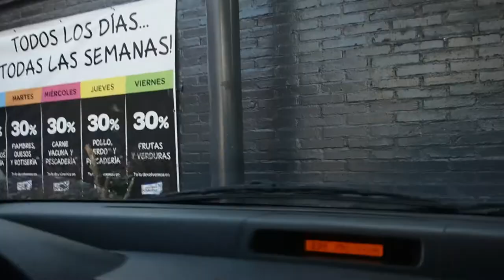Cómo marcar los abdominales | Ep 8: CÓMO PREPAR COMIDAS PARA ASEGURAR TU ÉXITO!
Whataaap! Cómo marcar los abdominales, esta vez, todo sobre cómo preparar una semana completa de alimentación para que literalmente te sea IMPOSIBLE salirte de tu dieta. Además de eso, lo que vas a aprender en este video te va a servir para ser muchísimo más productivo o productiva durante tu semana, sin perder ni un minuto preparando tu comida o pensando qué es lo que vas a comer.

¿Es un poco extremo? Puede ser. ¿Es efectivo? Al 100%. ¿Es necesario que lo hagas? Para nada. Lo que sí podés hacer y te recomiendo, si decidís no hacerlo por completo como en este video (cosa que también te recomiendo), es aplicar algunas cosas a TÚ estilo de vida, y personalizarlo según cómo sean tus semanas y tus gustos y preferencias. Podés tener comidas listas para ciertos días de la semana donde estás apurado, o mucho tiempo fuera de casa, o simplemente tener comida lista por si acaso en la heladera.

Ojalá te sirva!

Ah! Y si querés probar 15 días GRATIS de nuestro programa de Online Fitness Coaching, podés hacer click en este link para empezar cuando quieras!